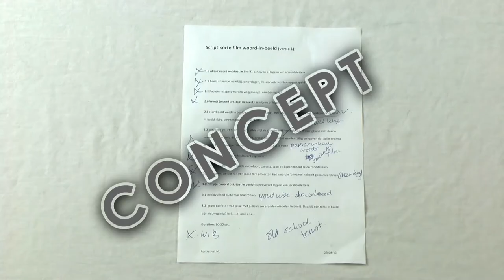IKWILOOKEENFILMPJE NL - WIB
Woord in Beeld

Geproduceerd door SpotCast.nl uw video-afdeling voor productvideo's, informatievideo's, bedrijfsfilms

add_user=spotcastnl